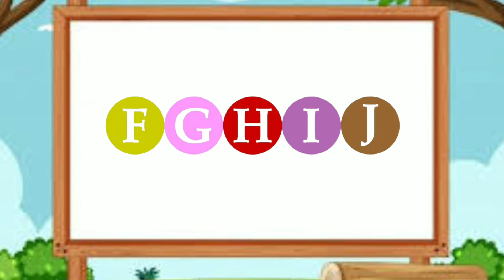alphabet ABC letters song / nursery rhymes / ABCs song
ABC Alphabets song
ABC phonics songs
ABC song
ABC
ABC alphabets
kids video
kids rhymes
nursery rhymes
nursery poems
geeth
children poems
alphabet letters
Alphabets ABC